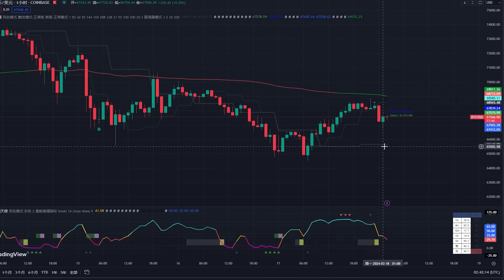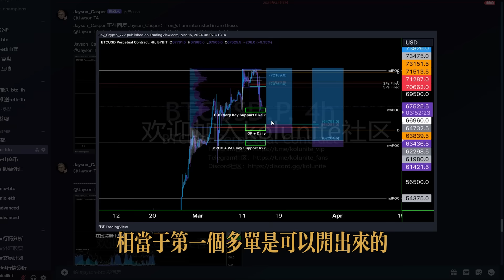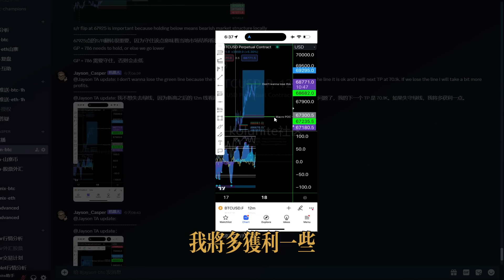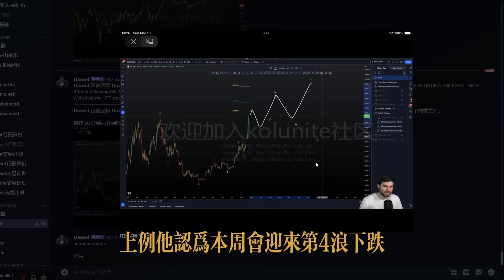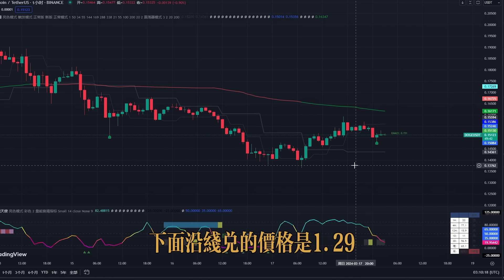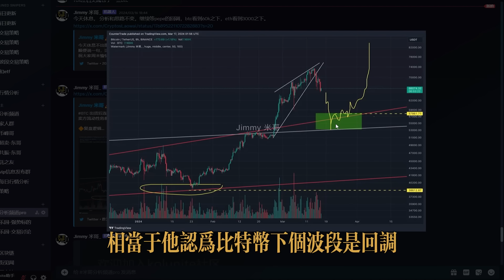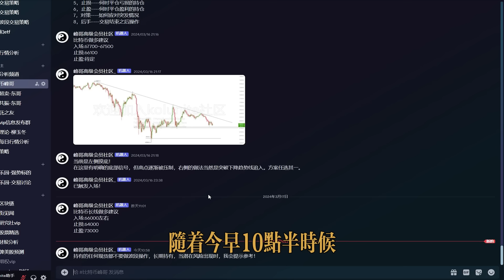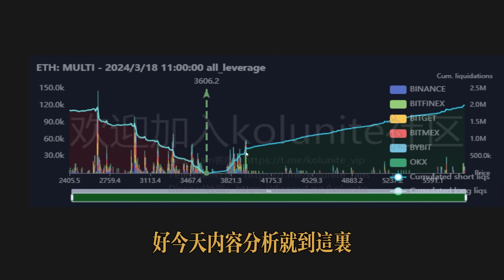比特幣繼續震蕩！必須站上69583才能預示著下跌結束，否則繼續看回調！下方支撐位於63362，刺破則將回調至58000！丨Arthur 解讀 ZETA SUI TIA DOGE關鍵支撐位！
▼ 影片目錄 ▼
0:00    介紹
0:10    行情分析
0:45    TIA 提阿非罗 の  观点与报单
1:09    Jayson 杰森 の  观点与报单
2:13    波浪理论 柳玉冬  の 观点与报单
3:21    图表冠军 Daniel 丹尼尔 の 观点与报单
3:46    Arthur 亚瑟 の  观点与报单
5:27    米哥 の  观点与报单
6:01    区块链狙击手 vivian の  观点与报单
6:39    比特币峰哥 の  观点与报单
7:02    爆仓图